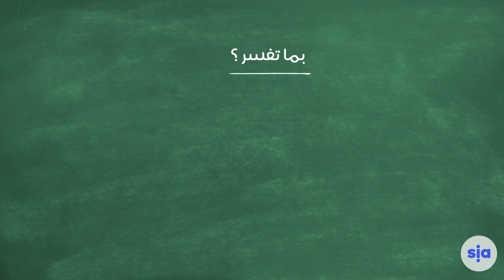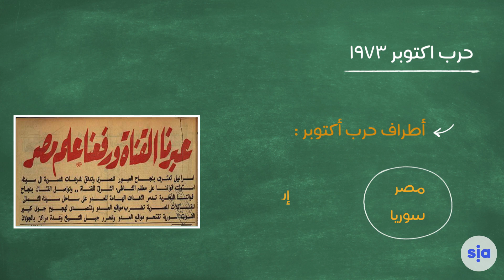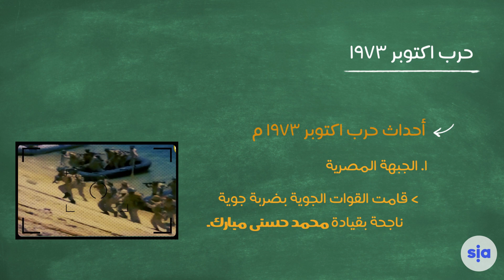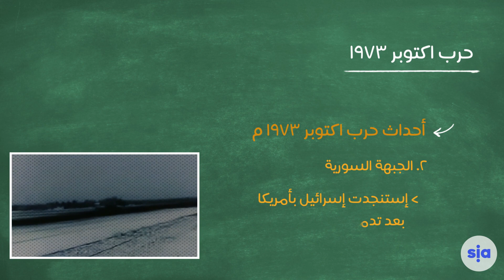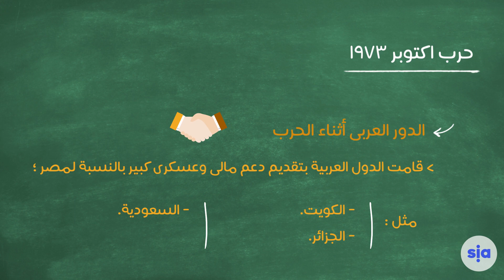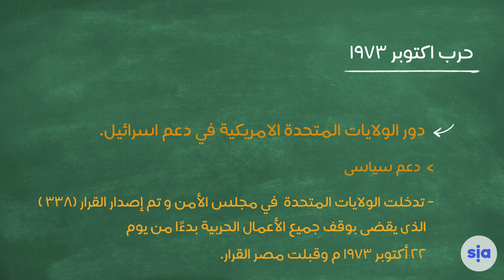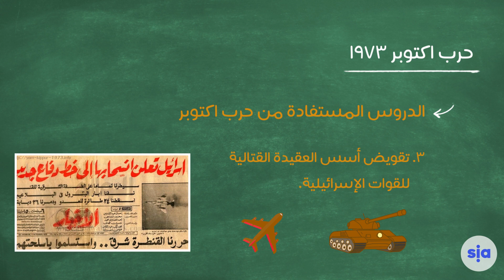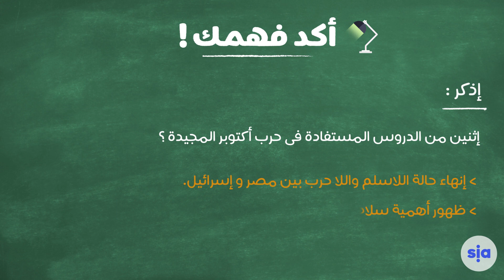الشهادة الإعدادية - تاريخ - حرب أكتوبر